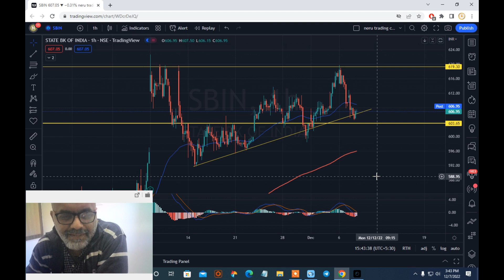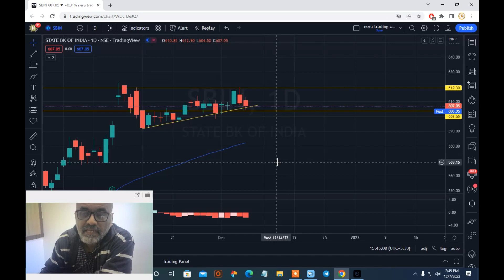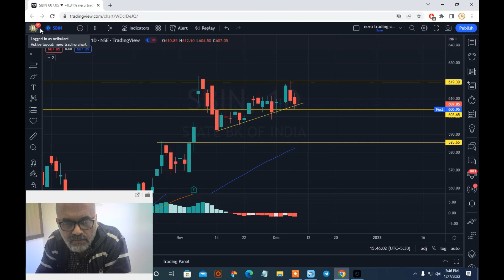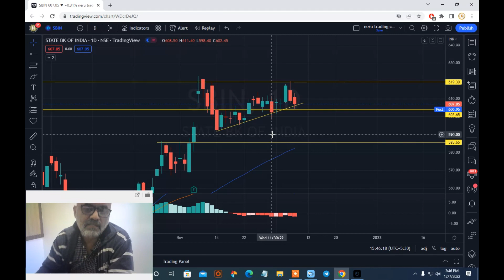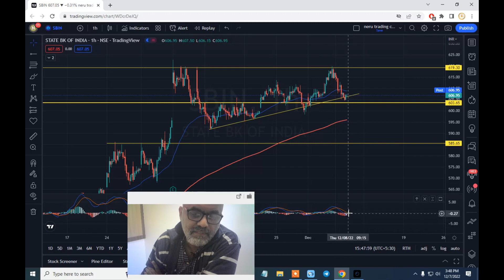State Bank of India keep eye consolidation or downsides